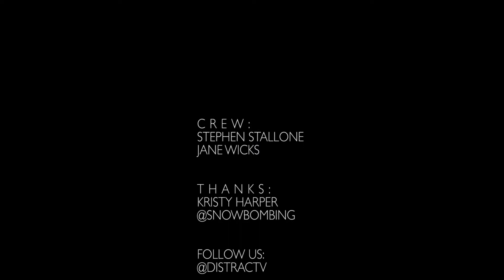Kristy Harper DJ interview @ Snowbombing 2017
Distract’s Jane Wicks meets DJ Kristy Harper on location in Austria at Snowbombing Festival.

This funky Tropical meets House DJ helped change the belt on her Dad’s turntable at 8 years old then at 13 inherited his massive collection of records spanning disco, funk, afro disco and rock ‘n’ roll, music was destined to be a big part of her life.

DistractTV are a platform for the things we love! New music, fashion and burlesque! Based in London & NY we make it our mission to cover as many of the wonderful events this bloomin’ marvelous city has to offer! We have been covering events all over the UK and now even the US.